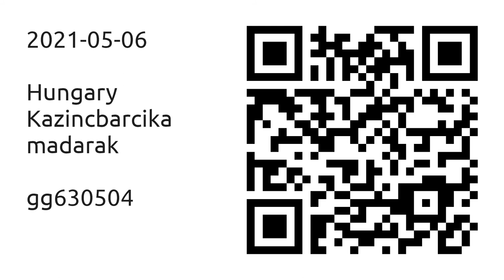2021-05-06 Kazincbarcika - Madarak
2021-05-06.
Hungary, Kazincbarcika.
Madarak.

Videó: GoPro Hero8 Black.
Szerkesztő: Kdenlive.